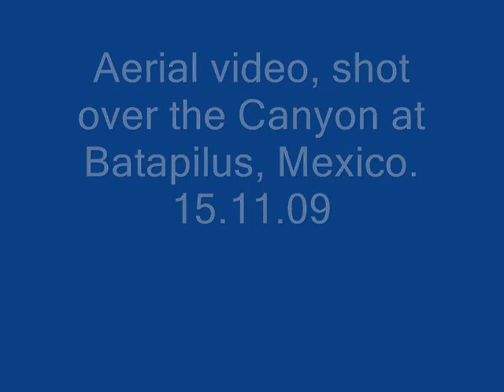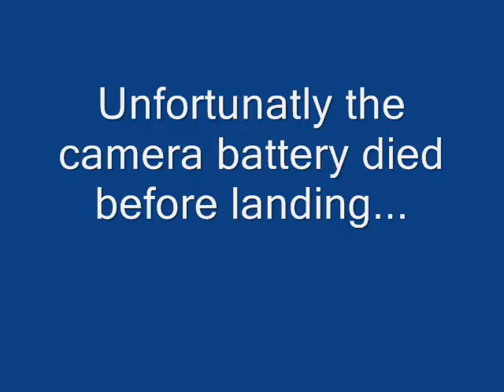Munerachi Canyon, Mexico, aerial video shot from a radio controlled plane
I shot this video while staying with a concert pianist friend (Romayne Wheeler) who lives along side the local Raramuri (Tarahumara) indians, in the house seen in the video, on the edge of the canyon.
The music featured in the video was arranged for piano (and played) by Romayne.  It is a composition by Francisco Tarrega (1864), originally on guitar.

For more infomation about Romayne and the concerts he plays to generate funds for music scholarships for Raramuri children,